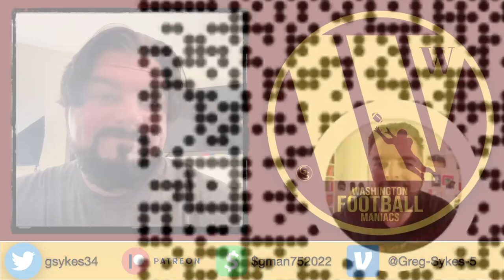Jamin Davis Better Get Things In Gear, oh, and Cole Holcomb Hurt? | Go Maniacs!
Jamin Davis Better Get Things In Gear, oh, and Cole Holcomb Hurt? Say it ain't so!